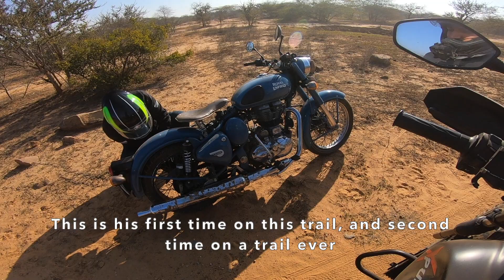Trail Virgin Came On Royal Enfield Classic 500: He Surprised Us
My friend Mudit rides his Royal Enfield Classic 500 along with us on our regular trails.

Most guys in the group are on Hero XPulse 200 with rally kits or Triumph Tiger 800XCA or the mighty BMW GS1200 Rallye - does this old school Royal Enfield belong here? Watch to find out.

If you like my work and want to know about the modifications that I make to my motorcycles, you can check out my Instagram

Thank you so much for giving me your time. I hope you have a great day.

Cheers